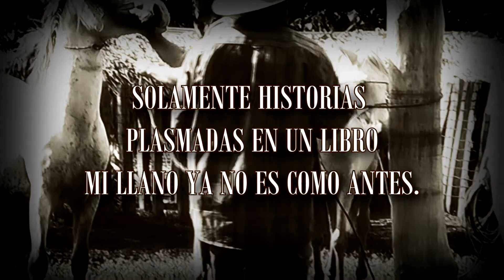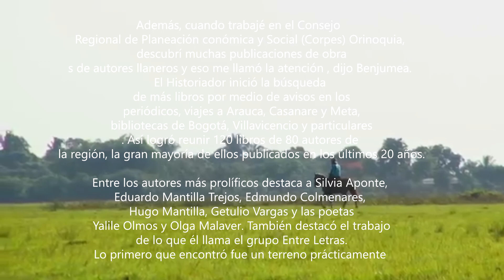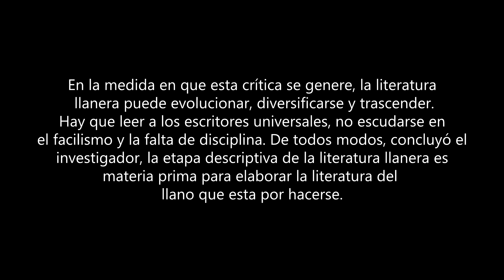ENTREVISTA A YALILE OLMOS "LA BROCA" ESCRITORA DEL CASANARE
YALILE OLMOS COMO BIEN SU SEUDONIMO LO INDICA "LA BROCA" ES UNA MUJER NACIDA Y CRIADA EN EL LLANO, CONOCEDORA DE NUESTRA CULTURA Y ADEMAS CANTADORA DE JOROPO Y PORTADORA DE LOS CANTOS DE TRABAJO DE LLANO (CANTO DE CABRESTERO) (CANTO DE ORDEÑO) ( CANTO DE VELA) Y ( CANTO DE DOMESTICACION DONDE ENTRAN LOS APEOS - COMO SILVIO Y LLAMADOS A LOS ANIMALES) PERO ESTO NO LO ES TODO, NOS CONTARA DONDE NACIO COMO A SIDO SU TRAYECTORA  COMO ESCRITORA POR QUE ES UNA DE LAS ESCRITORAS DEL CASANARE... CONOSCAN MAS DE SU VIDA...

EMTREVISTA REALIZADA POR:
DEIMAR CALDERON

PRODUCCION: MI LLANO CRIOLLO

CAMARA Y EDICION:
DARWIN MORENO "EL TAUTACO"